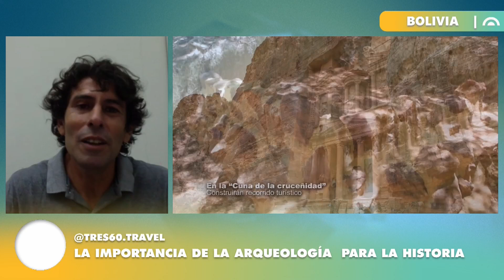🎥COLUMNA: LUISA ARCE - “Arqueología y turismo en Bolivia”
📢En el programa de hoy, tuvimos la visita de Luisa que vinó acompañada de un invitado de lujo, Danilo Drakic quien es Experto en cultura del GAD SC, nos trajeron una tema muy interesante “Arqueología y turismo en Bolivia”.